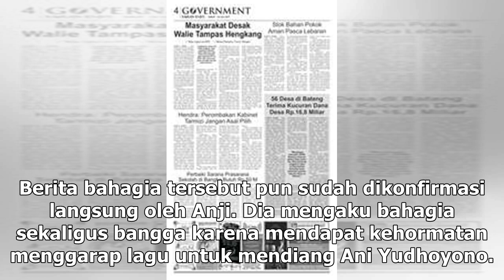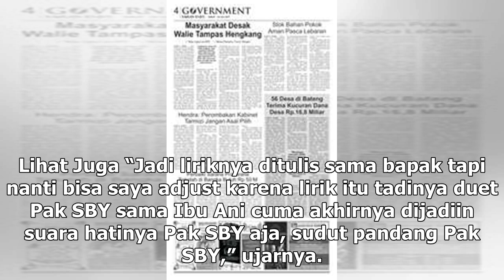Manis Studio | Lagu untuk Ani Yudhonono Siap Dirilis dalam Waktu Dekat - VIVA